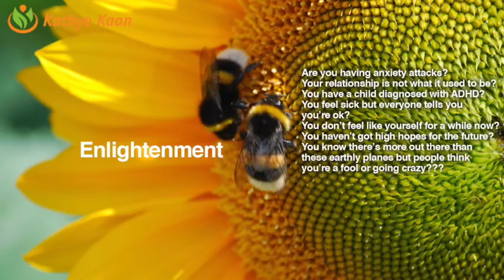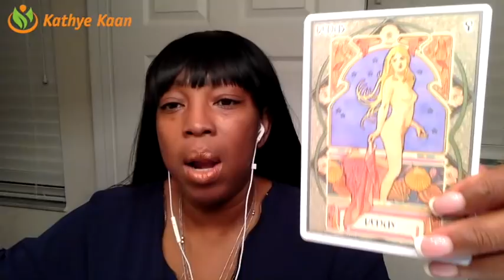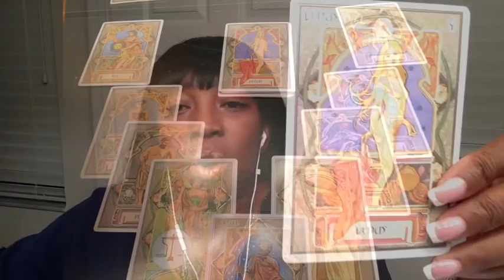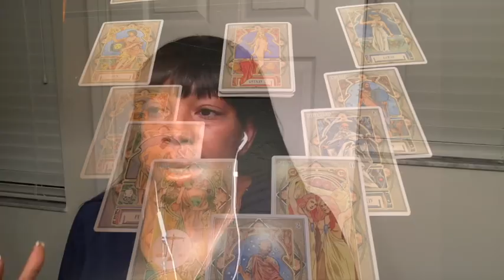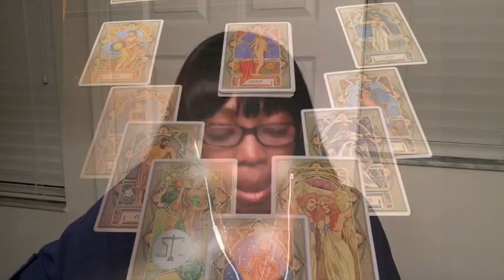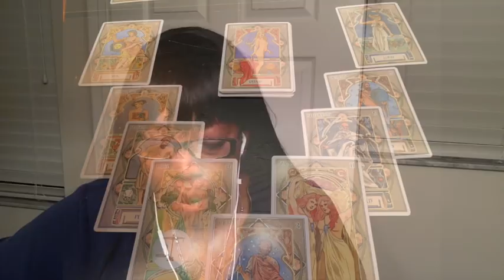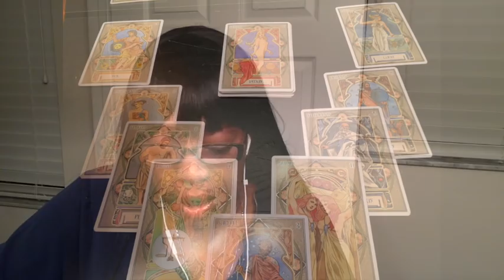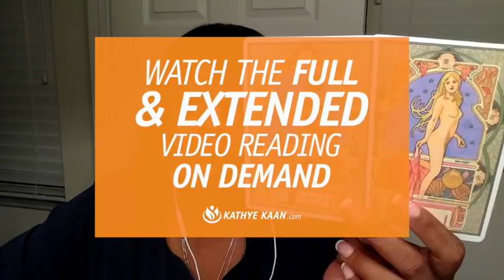OCTOBER - FULL MOON ENERGY VIBRATION READING - AIR - ZODIAC SIGN AQUARIUS | GEMINI | LIBRA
OCTOBER - FULL MOON ENERGY VIBRATION READING   - AIR - ZODIAC SIGN